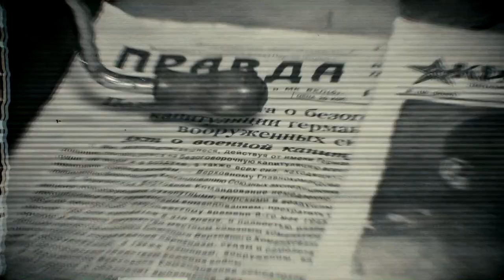История одной находки: стальной шлем (Выпуск №5)